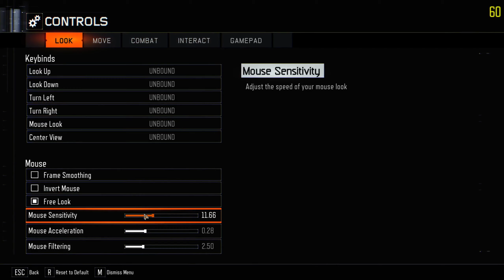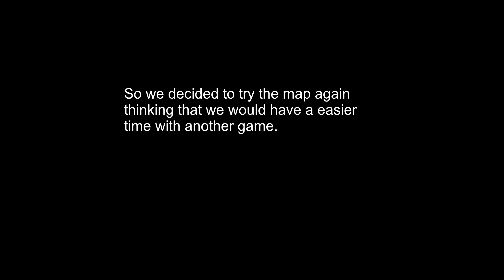BO3 Zombies Retro arcade challenge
Two guys one map
Map creator - DonAndres_666